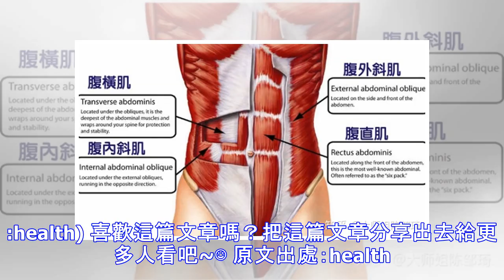升級版的「仰臥起坐」看這邊！這「5個動作」讓你爆出立體馬甲線！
一般的仰臥起坐有什麼缺點？他們不會練到用來幫助身體動作的深層核心肌群。 這裏有五種非傳統的動作幫助你打造一個更強壯的核心肌群！ 這個動作會用到整個腹直肌，幫助你訓練你一直想要的六塊肌。 (Source:health) 作法：坐著將膝蓋彎曲，腳平放在地面；手肘放在地上(圖A)。 將後背向地板推進，抬起手肘將手撐在大腿兩側(圖B)。 上身向上推1英寸，再向下推1英寸。持續3組一組45秒。要挑戰進階版，推進時將雙手放開大腿兩側。 Plank Knee Tuck 這個動作會訓練到橫向腹肌，也就是腰的部分，也會練到下腹部。 (Source:health) 作法：先從棒式姿勢開始，再將臀部提高過至肩膀(圖B)。 吐氣；慢慢的將膝蓋往內縮至臀部前2英寸。 吸氣；慢慢回到棒式姿勢。做三組一組45秒 Standing Oblique Crunch 這個動作是專注在斜肌上，幫助你修飾腰線成V形 (Source...